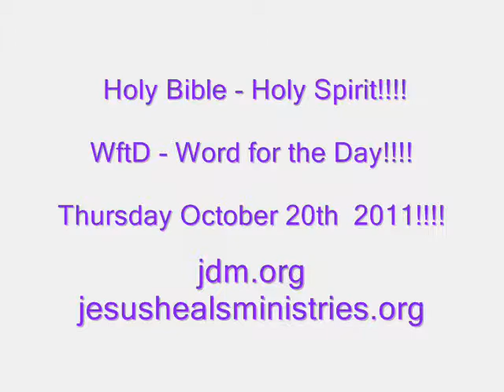Our Lord God Jesus Loves Us ALL!!!! - WftD - Word for the Day!!!! - October 20th Thursday 2011 !!!!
THIS VIDEO IS ME   PROPHET   EVANGELIST   PASTOR VINAY JACOB

JOHN READING FROM THE HOLY BIBLE  FROM      John 3: 16, 17

1 Thessalonians 5: 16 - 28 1 John 3: 1, 2, 3 !